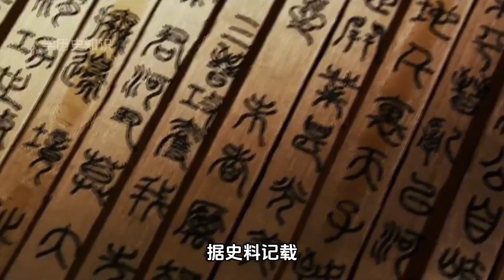這就是號稱天下第一劍的越王勾踐劍，其制造技術超越世界兩千多年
No.5 | 蘇聯14個加盟共和國，是怎么并入俄國領土的？芬蘭成了蘇聯的遺憾